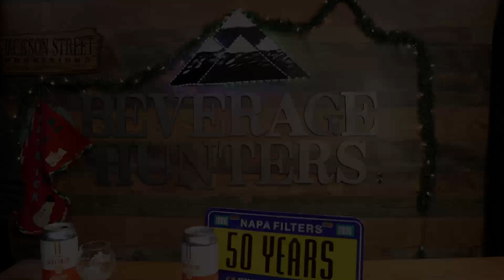Bristol Sunshine Tangerine Ale Micheal Waltrip Brewing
Next from Michael Waltrip Brewing we have the Tangerine Ale! This is the Bristol Sunshine. Lets crack it open and give a try.